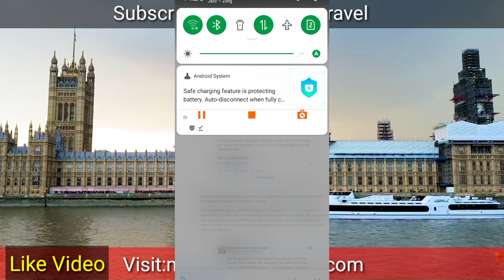Pakistani Student Hina Bashir| Case|Uk Citizen Hina Bashir| New Tweets About Hina|Uk News Today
My YouTube Channeel :
Shahid Iqbal
Mahmoodia Travel

More  :Mahmoodia Travel&Tours